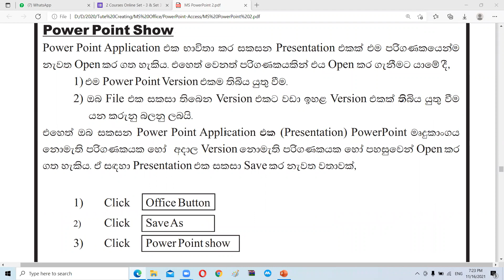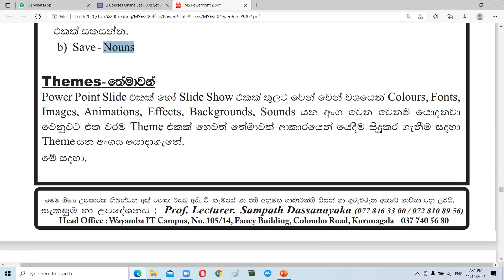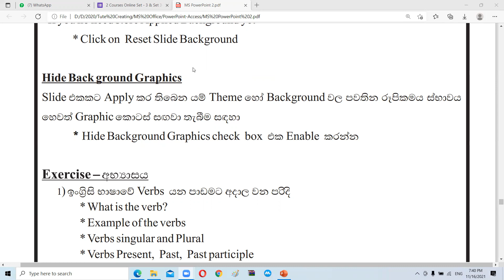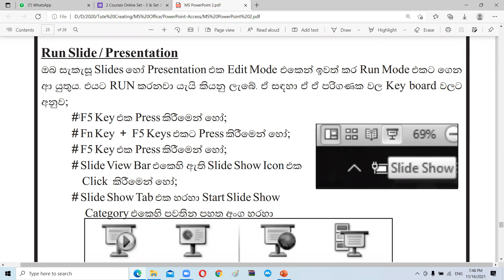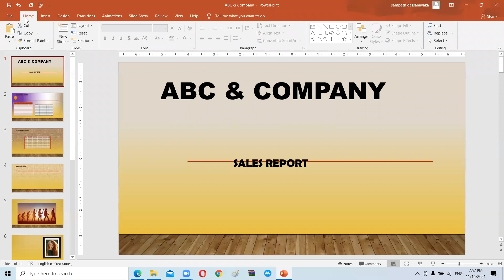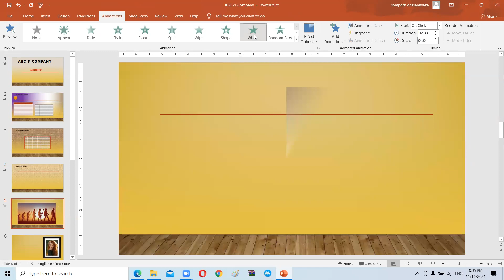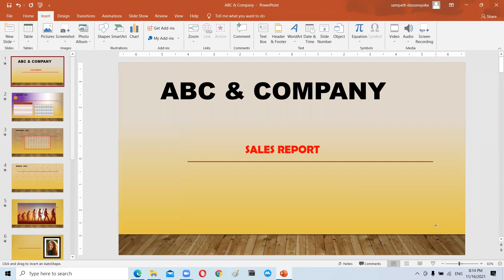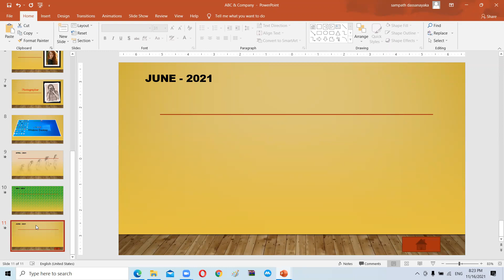3 PowerPoint Lesson 16 11 2021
මෙම Video එක මගින් MS Office Application  පිළිභද මූලික මට්ටමේ සිට ඉගෙන ගන්නා අයට ඒ සදහා හොද ආරම්භයකි. Wayamba IT Campus හි PowerPoint ඉගෙන ගන්නා සිසුන්ට පාඨමාළාව Online හැදෑරීමට මෙම Video එක උදව් කරණු ලැබේ. Lesson - 4 කොටසද නැරබීමෙන් ඔබ ලබන දැණුම අඛණ්ඩ කරගත හැකිය. Certificates සදහා වයඹ අයි. ටී.
Prof./Lecturer – Sampath Dassanayaka